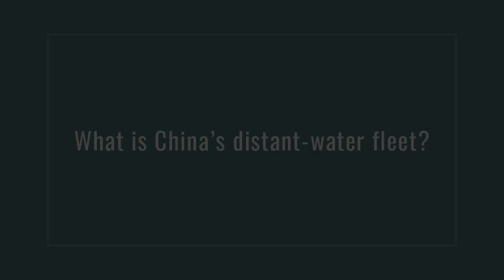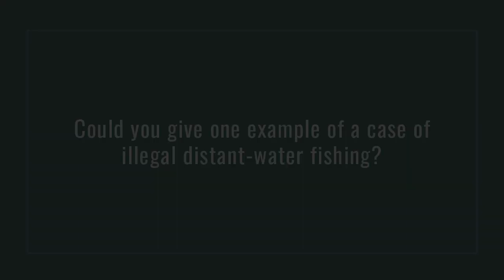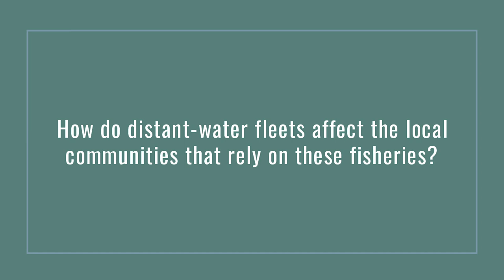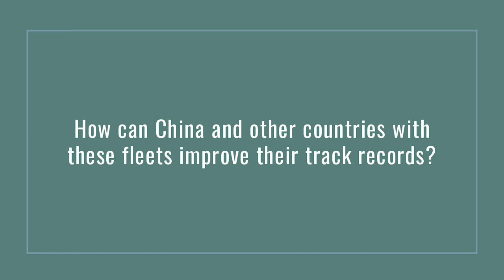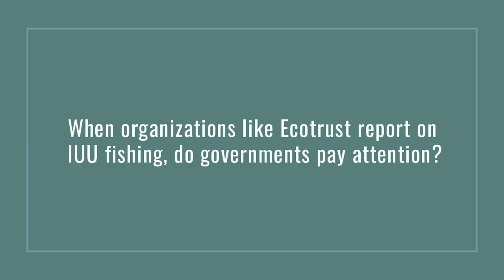China's Distant-Water Fleet | U.S.-China HORIZONS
Responding to domestic and international demand for seafood, China’s state-owned and private fishing enterprises have amassed the largest fleet of industrial long-distance ships in the world.

Principal Investigator of Fisheries for Ecotrust Canada, Dr. Dyhia Belhabib, breaks down how and where the fleet operates, who it impacts, and what steps must be taken to ensure sustainable and equitable fishing worldwide.